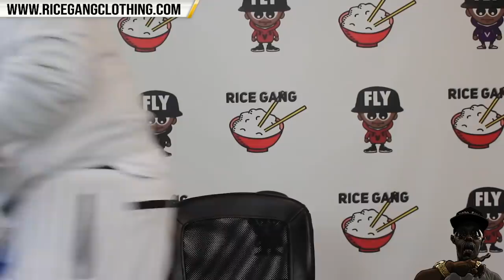SWAMP CONTINUES TO TARGET TAY ROC & T TOP AFTER NJ TWORK WIN ‼️